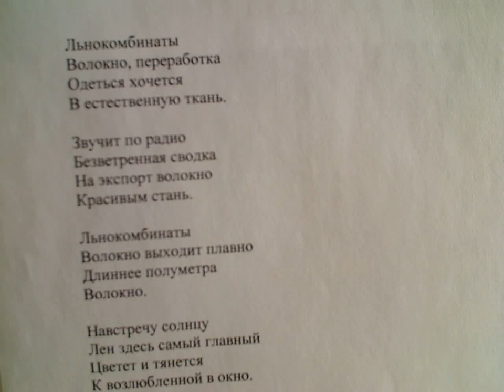"Экономика науке говорит: у меня душа без знания горит" написал Саша Бутусов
Человек корень экономики.